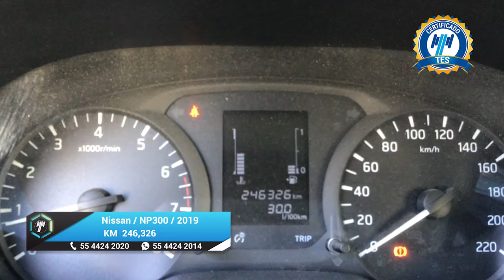Nissan / NP300 Doble Cabina / 2019 - 16938